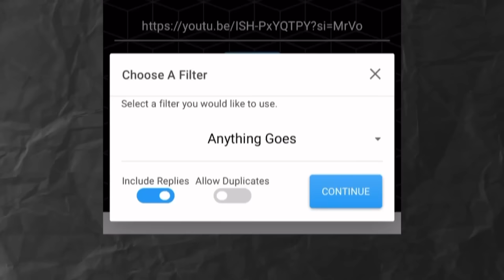BAG VA ENG QIYIN CHALLANGE BAJARDIM😳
Kanalga obuna bolish esdan chiqmasin😊